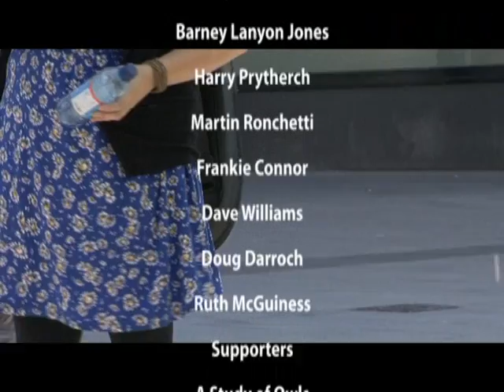Emma Ronchetti Tour Video 2012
From the months May - July Emma Ronchetti toured around the UK supporting artists such as James Burton, Albert Lee, Paul Hayes, Lucy Ray. She also supported Seth Lakeman in 2010. Here is a film she put together after the tour was finished.